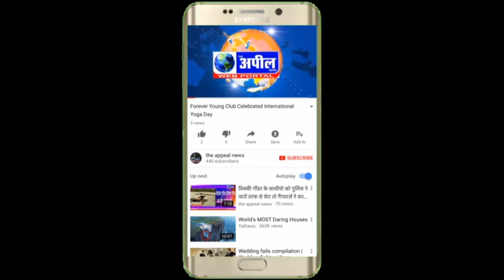Kisan Parali | The Appeal News Paper